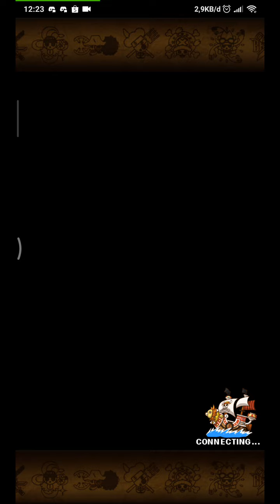AKHIRNYA TREASURE MAP!! | ONE PIECE TREASURE CRUISE INDONESIA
[Portait Video]

Halloooo gaisss!

Video kali ini aku mau bahas tentang TM atau Treasure Map nih gaiss

Terimakasih atas semua support nya gais!

Stay Still with Your Head!